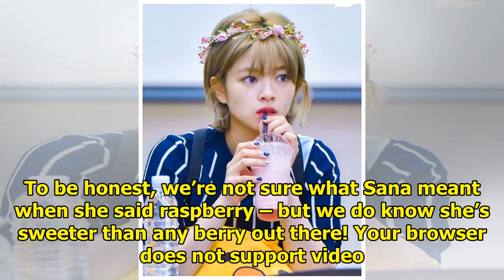Here’s What Each TWICE Member Really Thinks About Themselves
The ladies of TWICE were asked for three words that describe themselves. Here’s what they said! 1. C...